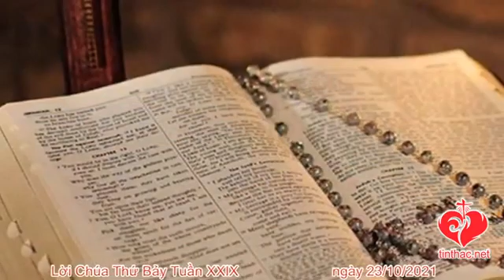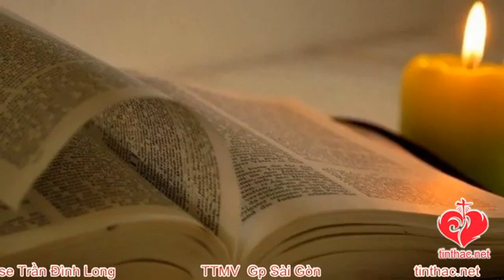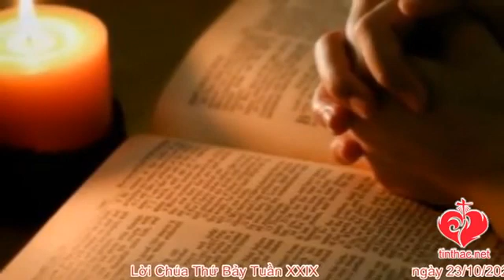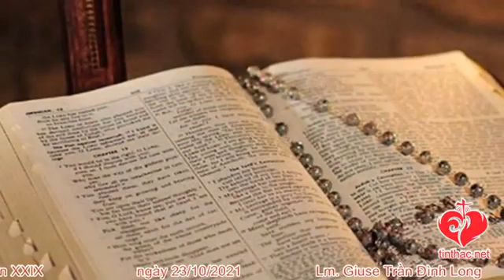Lời Chúa - Thứ Bảy Tuần XXIX Mùa Thường Niên - 23/10/2021